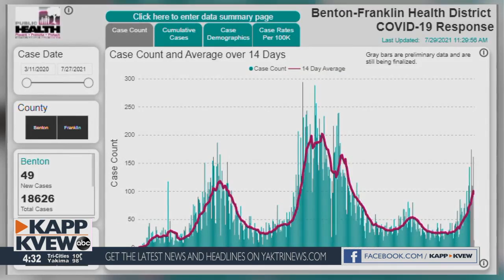Local health officials hold media briefing to discuss latest COVID-19 data